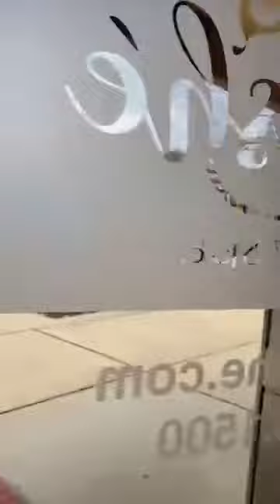تحضير كريم البرتقال وإسكراب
وعمل ماسك الخميرة علي الموديل في أمريكا